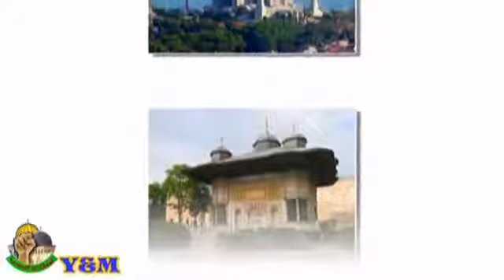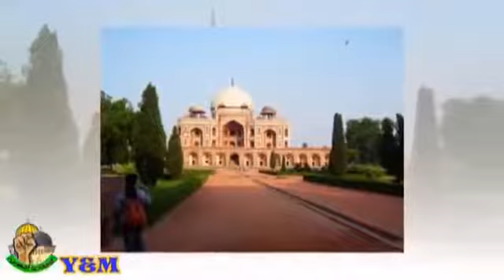يا دنيا اتركيني